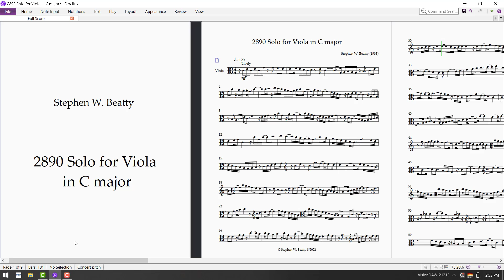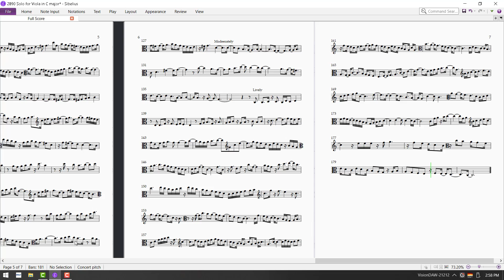2890 Solo for Viola in C major